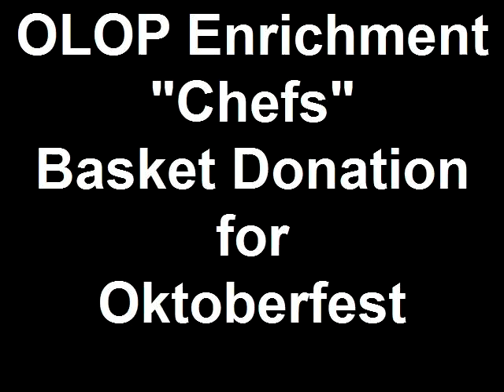OLOP Enrichment "Chefs" Basket Donation for Oktoberfest